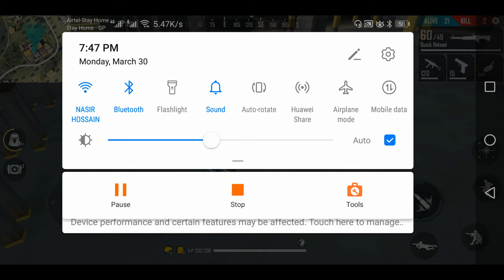Free Fire Battlegrounds - Gameplay part 3 -BOOYAH! (Android)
Free Fire Battlegrounds - Gameplay part 2 - 15 kills BOOYAH! (Android)

Free Fire - Battlegrounds is a survival, third-person shooter game in the form of battle royale. 50 players parachute onto a remote island, where there is only one winner - the last man standing. Players freely choose starting position, grab weapons and supplies to bolster your chances of survival in the battlegrounds. The battleground shrinks as time goes on, forcing players to engage each other in a tactical and diverse environment. Free Fire - Battlegrounds is the ultimate battlegrounds game with the most realistic graphics and easy-to-use controls.